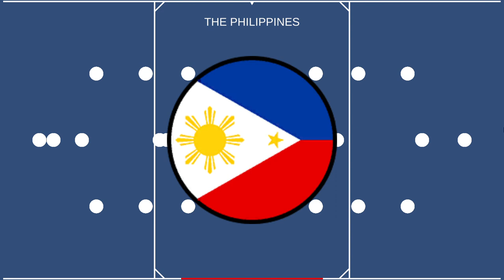Last Left Wins Nations Marble Race 280323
Fully random race!

Last team wins!